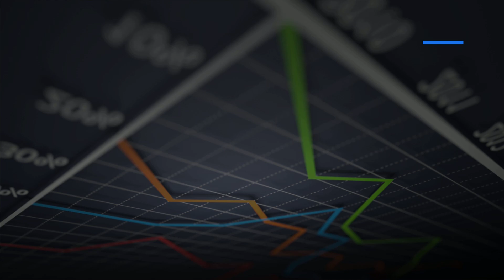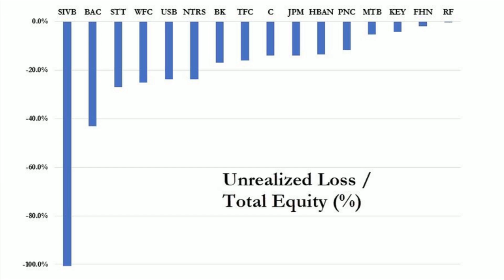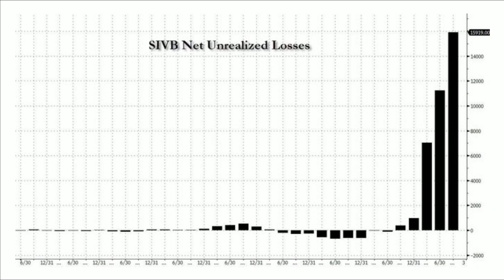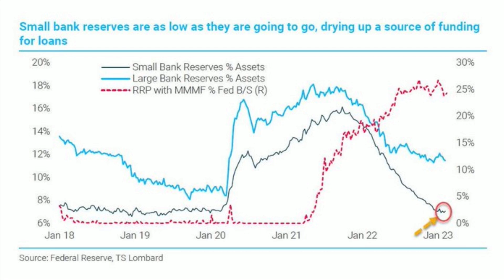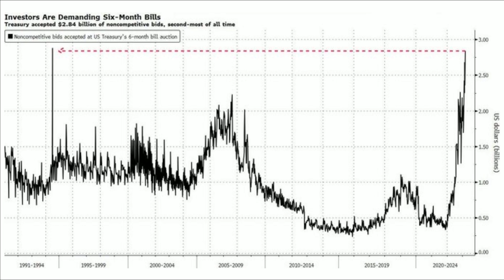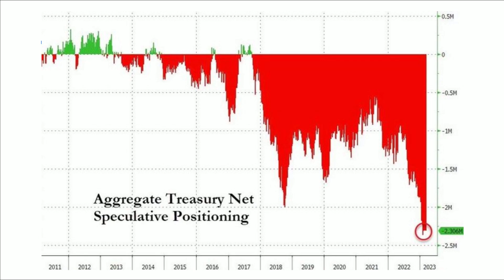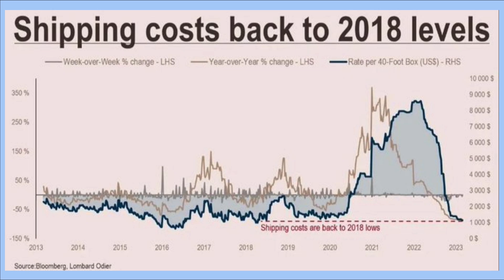Mayhem in the Markets: Silicon Valley Bank, Oversold Stock Market, Expensive Housing, and More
Hey friends! It's time for another jam packed episode of Mayhem in the Markets! Grab your favorite beverage and tune in for an episode that covers what I have my eye on in the markets, the economy, and beyond!

00:00 Intro
00:31 Extreme fear
00:45 This market is very oversold
01:09 Signs along the way to SIVB collapse
01:37 SIVB unrealized losses surged
02:40 Small bank reserves are low
03:23 US housing affordability
03:58 US mortgage applications for home purchases drop sharply
04:31 Investors are demanding six-month bills
04:58 Aggregate treasury net speculative positioning
05:18 Bankruptcies rising in Europe
05:50 Shipping costs back to 2018 levels
06:17 Thank you for watching

Traderade - macro, fundamental, and technical analysis and education for traders and investors

1-on-1 Coaching - for investors and traders to learn more about the markets, economy, options, trading psychology, and more